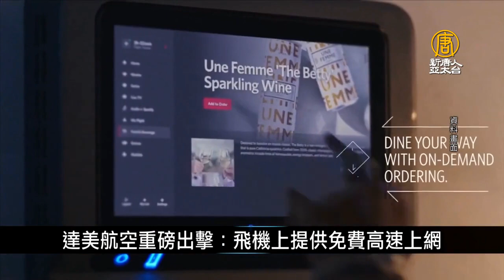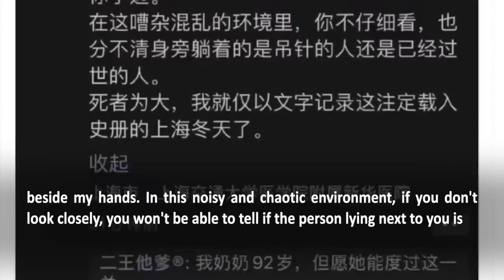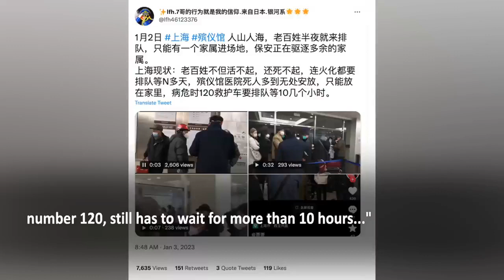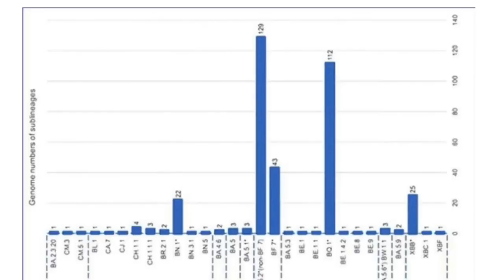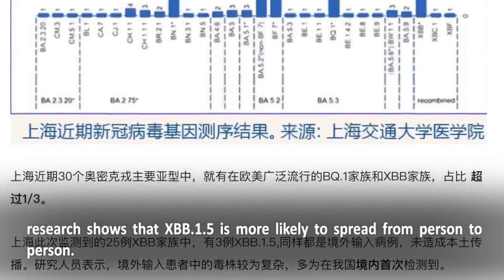Shanghai hospital 'collapses, Philippine presiden, China, Afghanistan Sig, and ...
新唐人亞太電視台NTDAPTV: 美續軍援烏克蘭37.5億美元 首次提供50輛「坦克殺手」｜寰宇掃描